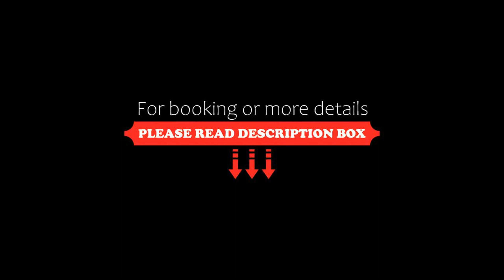Cakiroglu Konak, Safranbolu, Turkey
About Property:
You're eligible for a Genius discount at Cakiroglu Konak! To save at this property, all you have to do is sign in.
Situated in a restored 18th-century stone guest house, Cakiroglu Konak offers an outdoor dining terrace and 24-hour reception desk in central Safranbolu.  Rooms include satellite TV and free Wi-Fi.

Traditional Turkish specialities are served at hotel Cakiroglu Konak’s restaurant, which includes both ind...
Property Type: Hotel
Address: Babasultan Mah Celal Bayar Cad. No 12, 78600 Safranbolu, Turkey
Searching For
1. Cakiroglu Konak - Safranbolu - Turkey
2. Cakiroglu Konak - Safranbolu - Turkey Address
3. Cakiroglu Konak - Safranbolu - Turkey Rooms
4. Cakiroglu Konak - Safranbolu - Turkey Amenities
5. Cakiroglu Konak - Safranbolu - Turkey Offers and Deals
Audio Credit:
Track Title: Reasons To Hope
Artist: Reed Mathis